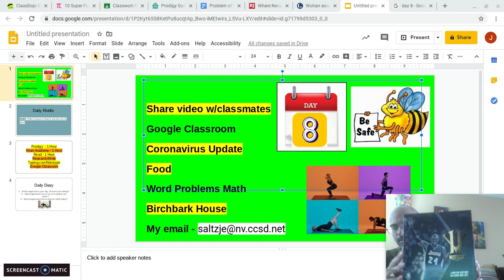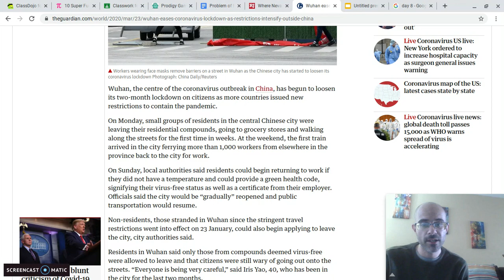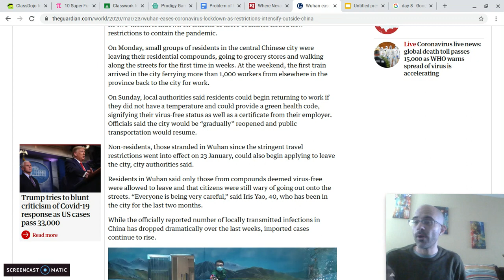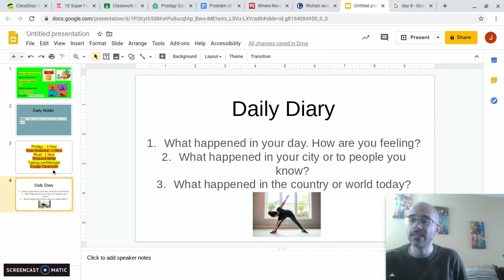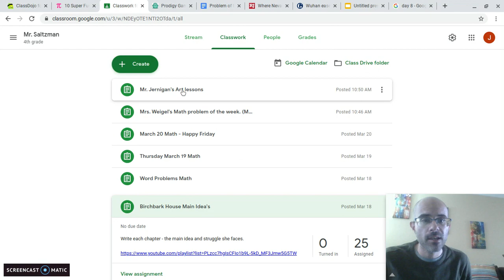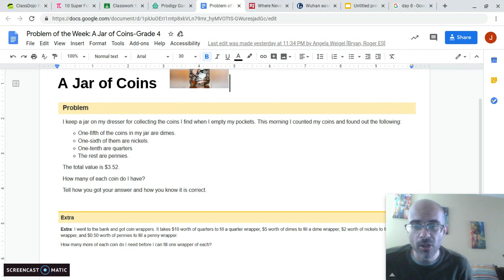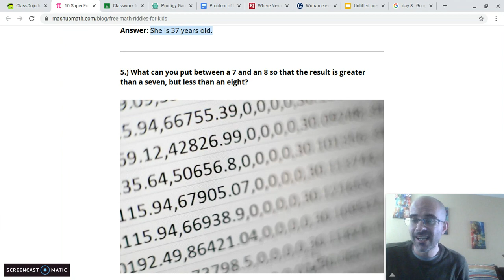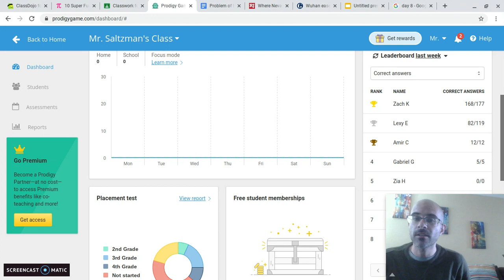Saltzman's 4th Grade Day 6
Saying Hi! Lessons, updates, riddles and more.